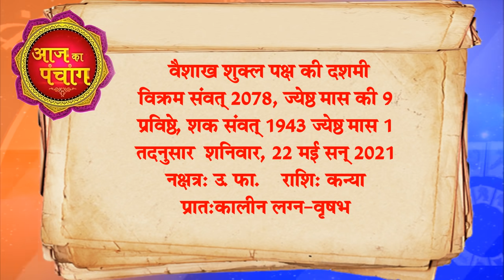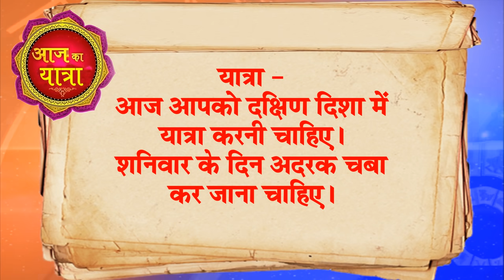22 May 2021 Aaj Ka Rashifal आज का राशिफल Daily Rashifal || आज का उपाय